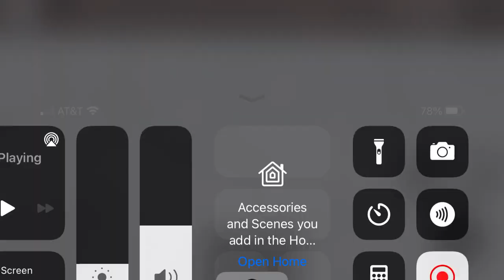Piggy Ex Medora: Random Bear crewmate jumpscare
Well Hikari Cult, I found out one of 2 new bear crewmates getting added to Ex Medora.
And second, this is the only one I got.
Shoutout to @KitsuneAubrey for making the game!
Game made by DeveloperShelly!